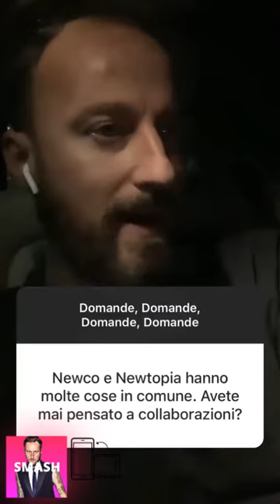FRANCESCO FACCHINETTI INSTAGRAM STORIES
FrancescoFacchinetti, nato il 2 maggio 1980 sotto il segno del Toro, è un volto noto del panorama televisivo e musicale italiano: figlio del musicista Roby Facchinetti, ha esordito come dj fino a reinventarsi cantante e conduttore televisivo. Nel corso della sua carriera ha destato scalpore e suscitato il clamore del pubblico, e la sua “insolita” famiglia allargata ha incuriosito moltissimi fan! Scopriamo cosa c’è da sapere su Dj Francesco! PUBBLICITÀ Francesco Facchinetti, il figlio di Roby: le curiosità – Ha raccontato che in gioventù avrebbe falsificato insieme ai suoi amici gli autografi di suo padre (Roby Facchinetti, dei Pooh) e quello di altri musicisti. “Non ci limitavamo solo a quelli dei nostri genitori. Per fare i fighi e conquistare il cuore di qualche coetanea, ci inventavamo dediche di Celentano, Jovanotti e Vasco Rossi. Quando i nostri papà se ne accorgevano, ce le davano di santa ragione”, ha raccontato a Amici per sempre. Francesco Facchinetti – Lui e sua moglie Wilma Faissol si sono conosciuti per caso durante una vacanza. Nonostante non parlassero la stessa lingua tra loro è stato un vero e proprio colpo di fulmine: “Ci siamo conosciuti quasi per caso, lei deve essersi sbagliata ed è inciampata su di me. Eravamo a Marrakech e lei mi ha fatto da crocerossina, anche perché ero malatissimo dopo aver mangiato qualcosa”, ha raccontato a Nuovo. – A 14 anni ha perso il suo migliore amico in un incidente, e da allora ha capito di voler vivere la propria vita al 100%. – Ha svariati tatuaggi su tutto il corpo. Dopo aver perso una scommessa contro J-Ax si è fatto tatuare la scritta “Io amo J-Ax” con accanto un piccolo cuore. – Sui social ha litigato con il rapper Fedez, a cui ha scritto su Facebook: “Due giorni fa ho scritto un post SINCERO a Fedez, che da un po’ di tempo mi insulta senza che io ne comprenda il perché. Ha cominciato nel suo disco (“Il mio paese chiama Facchinetti figlio d’arte, come andare da McDonald’s e dire vado al ristorante”) senza che io abbia mai replicato e continua imperterrito sui giornali. E allora facciamo che il Mc Donald’s risponde ancora una volta educatamente al Cracco del rap…” -…però ha difeso la moglie di Fedez, Chiara Ferragni. Quest’ultima era stata attaccata in televisione da Flavio Briatore, che aveva criticato alcune delle sue attività. “Siete vecchi, lasciate spazio ai giovani”, ha detto il figlio di Roby sui social in riferimento all’imprenditore. – Gli piace trascorrere il suo tempo libero in compagnia dei suoi figli e giocare con loro. Sul suo profilo Instagram posta quotidianamente foto e messaggi dedicati a loro. Francesco Facchinetti: i figli e la vita privata È noto che il cantante abbia avuto una lunga e appassionata storia d’amore con la conduttrice Alessia Marcuzzi, da cui ha avuto la sua prima figlia: Mia. Un anno dopo la nascita della piccola la coppia si è separata, ma i loro rapporti sono rimasti molto pacifici: “Alessia ed io abbiamo messo da parte le nostre problematiche. Tra noi c’era una cosa molto importante molto più importante: il frutto del nostro amore Mia. Così si dovrebbero comportare le persone intelligenti. È ovvio che, se si decide di mettere al mondo un figlio, si crede di stare insieme tutta la vita. Ed è normale che ci si senta sconfitti nel momento in cui la relazione finisce. Insieme, però, bisogna capire che si erano commessi certi errori per riuscire ad andare oltre. E, noi, l’abbiamo fatto”, ha raccontato a Nuovo. Chi è la moglie di Francesco Facchinetti, Wilma Helena Faissol Nel 2013 si innamora della brasiliana Wilma Helena Faissol, da cui ha due figli (Leone e Lavinia Angelica Catherine) e con cui convola a nozze. Anche la bellissima modella aveva una figlia avuta da una precedente relazione, e per questo i due vivono insieme a 3 dei loro bambini: FRANCESCO FACCHINETTI e WILMA FAISSOL “Immagino che, vista da fuori, una famiglia così sembri roba da matti ma per noi non lo è, è la nostra realtà. Io, del resto, vengo da una situazione simile. Mio padre ha avuto cinque figli da tre donne diverse, per me sono tutti fratelli e sorelle”. “Certo, ci sono state delle mancanze, di fatto io sono cresciuto senza padre. Infatti sono stato un ragazzo caratteriale, con qualche scompenso, ma questo non ha mai intaccato il mio amore per il gruppo, anzi. Il gruppo ti rende più forte”, ha raccontato a Vanity Fair. Nel marzo del 2019 è vittima di uno scherzo di Le Iene. Una lite furibonda tra la moglie Wilma e la Bonas Laura Cremaschi: scenata di gelosia e bicchieri che volano. In realtà si tratta solo di uno scherzo. Dove abita Francesco Facchinetti La famiglia allargata di Wilma e Francesco vive in una villa a Mariano Comense, in Brianza. Vicino Como si trova quindi la casa in cui i due vivono con i due figli e in cui ospitano quelli avuti dai precedenti compagni.